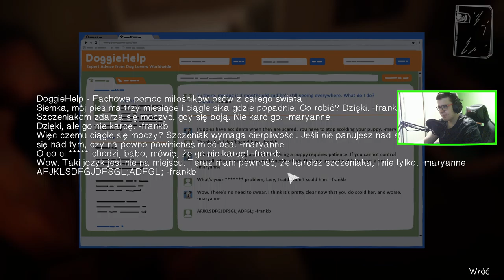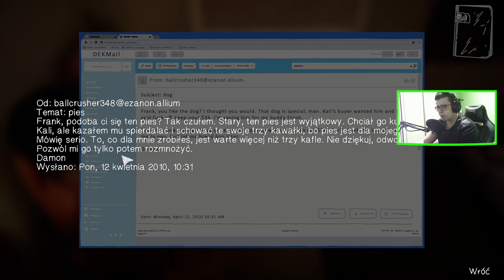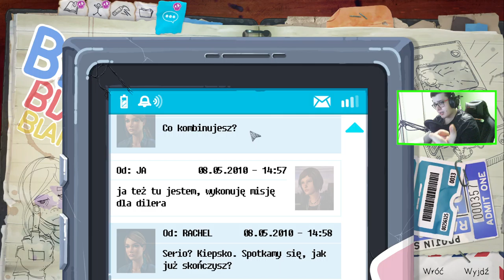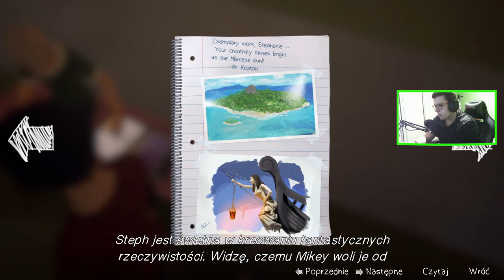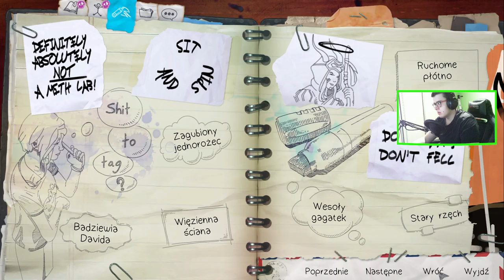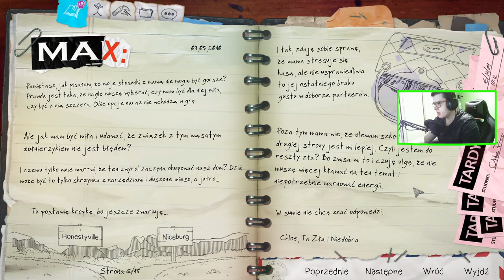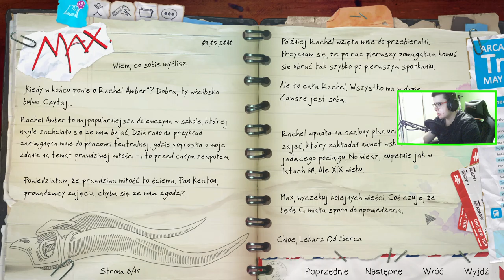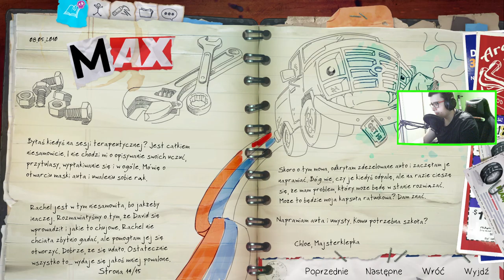LIFE IS STRANGE: BEFORE THE STORM 10 : VAN